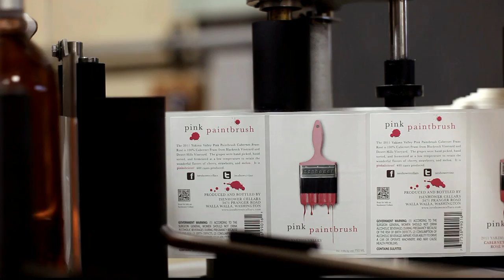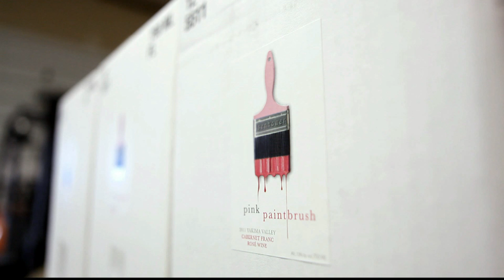Isenhower Cellars | Bottling 2011 Pink Paintbrush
Bottling the 2011 Pink Paintbrush at Isenhower Cellars on January 17, 2012.